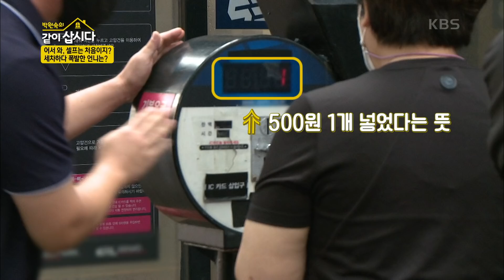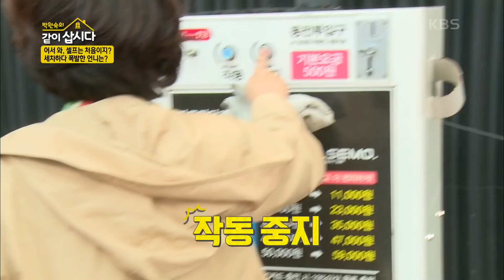미션! 시간 내에 세차를 마무리하라!! (ft. 멈춘 기계?) [박원숙의 같이 삽시다 2020] | KBS 201028 방송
미션! 시간 내에 세차를 마무리하라!! (ft. 멈춘 기계?)